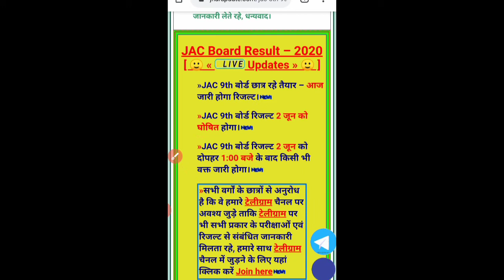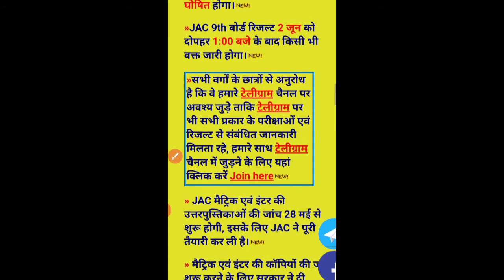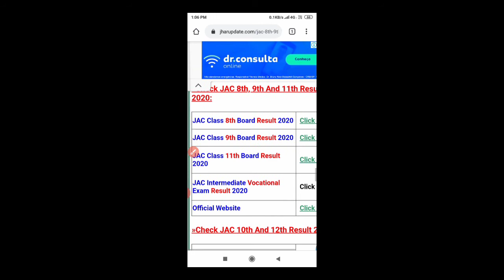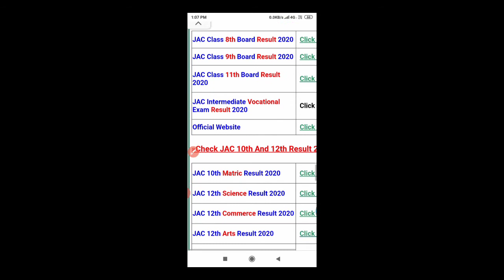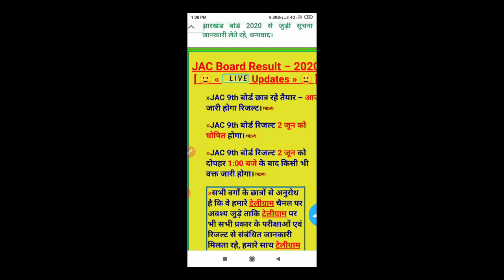JAC 9th class ka result aane wala hai jharkhand bord results aane wala hai